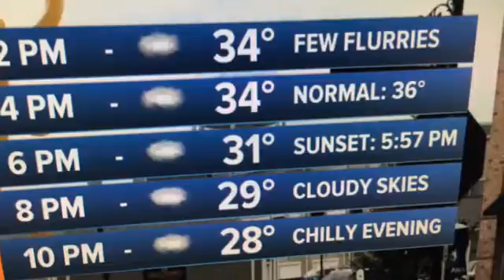Windy, Cloudy & Cool